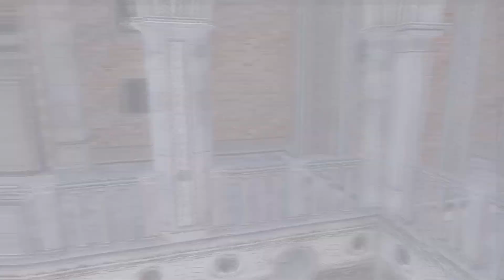Assassin's Creed 2 - If At First You Don't succeed